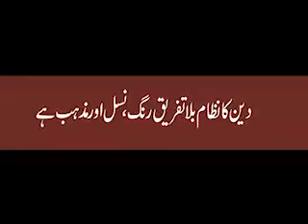Deen Ka Nizam Bila Tafreeq,Nasl, Aur Mazhab by Hazrat Shah Abdul Khaliq Azad.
Right Path... True... Asli Mazhab..